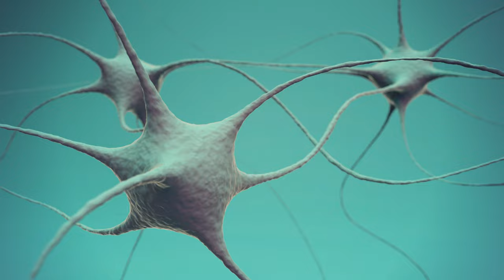Do elephants really never forget